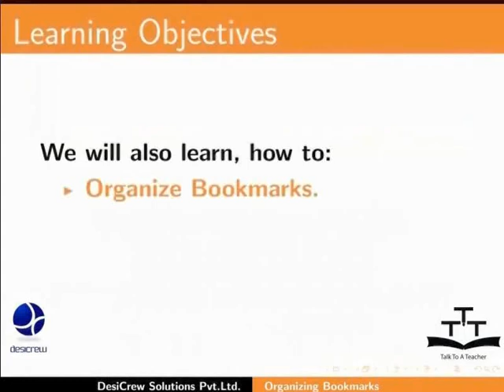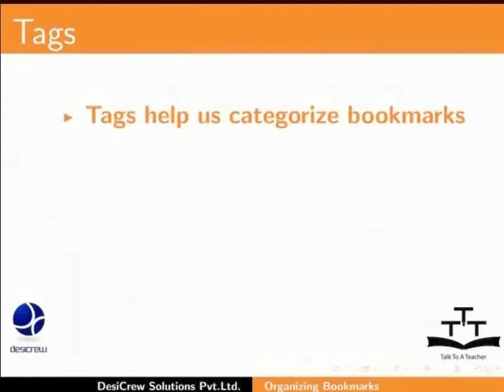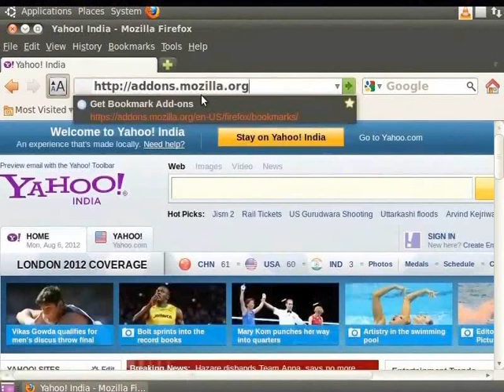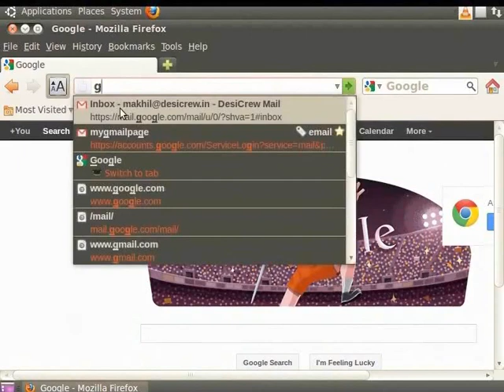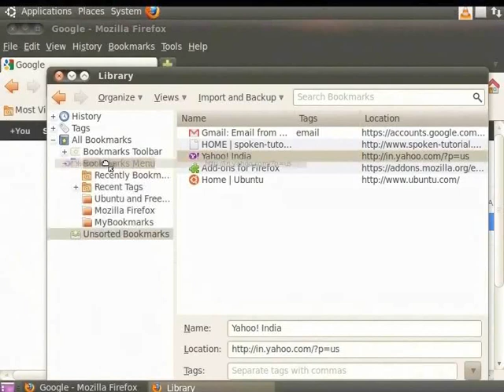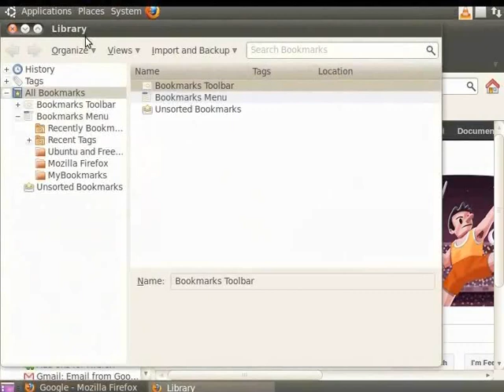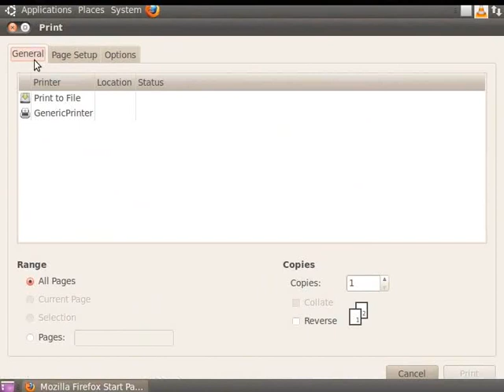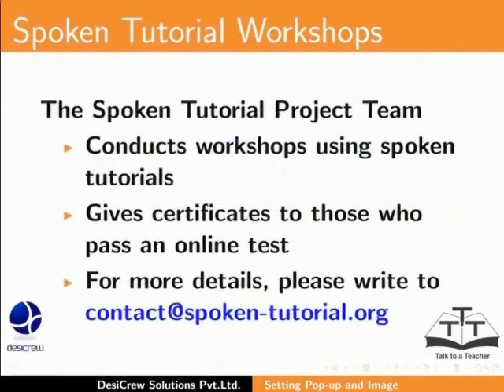Bookmarks - Bengali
বুকমার্কস, পৃষ্ঠা সেটআপ, প্রিভিউ, প্রিন্ট করা
পৃষ্ঠাকে বুকমার্ক করা
প্রিন্টের জন্য পৃষ্ঠা সেট করা
প্রিন্টের পূর্বে পৃষ্ঠা প্রিভিউ করা
পৃষ্ঠা প্রিন্ট করা